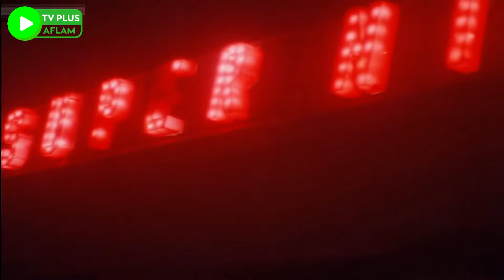مقاطع فيلم القرداتي بطولة فاروق الفيشاوي فيلم الكوميديا و الإثارة 🆕 القرداتي - بطولة فاروق الفيشاوي